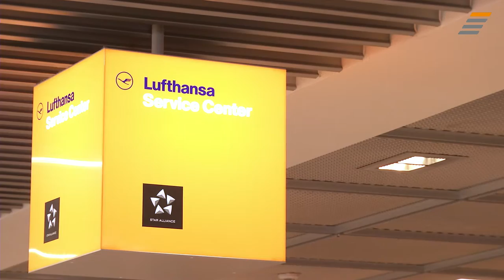JobStairs mit Partnerunternehmen Lufthansa Group - Recruiting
Einmal Abwechslung und zurück, bitte: So faszinierend kann Flughafen-Service sein.

Am Ticketschalter zu arbeiten: Das klingt alles andere als spannend, oder? Weit gefehlt. Wer für die Lufthansa als Service-Professional tätig ist, hat einen vielfältigen und abwechslungsreichen Aufgabenbereich. Dieser reicht von der (Um-)Buchung von weltweiten Flug-Tickets, geht über die kompetente Hilfestellung rund um die Gepäckbeförderung und umfasst darüber hinaus das gesamte Ticket-Handling bei Transferflügen. Hervorragende Fremdsprachkenntnisse, der Spaß am Umgang mit Menschen – aber auch mit Zahlen – gehören hier zu den wichtigsten Eigenschaften, die man als Bewerber:in mitbringen sollte. Dafür profitieren Service-Mitarbeitende von einer Vielzahl an Vorzügen, etwa von einer intensiven Weiterbildung sowie diversen Vergünstigungen.

Womit du bei einem Einstieg in den Lufthansa Service-Bereich außerdem noch rechnen kannst und welche Voraussetzungen du dafür erfüllen müssen, erfährst du in unserem neuen Stellenanzeigen-Video.